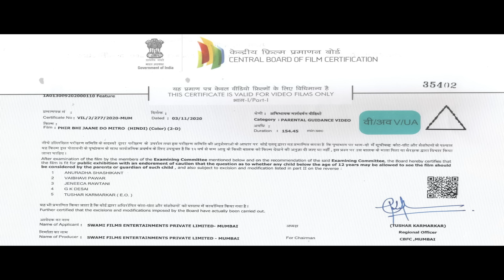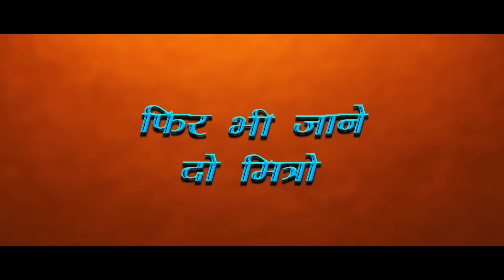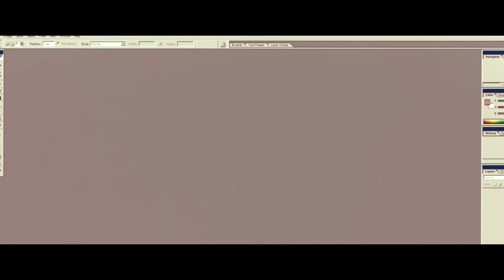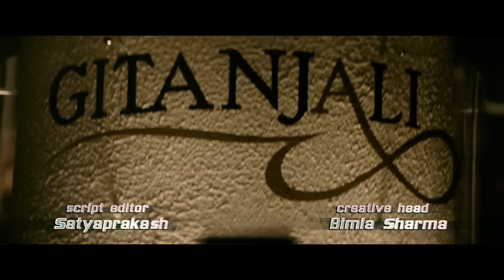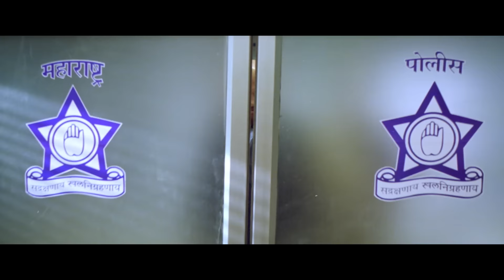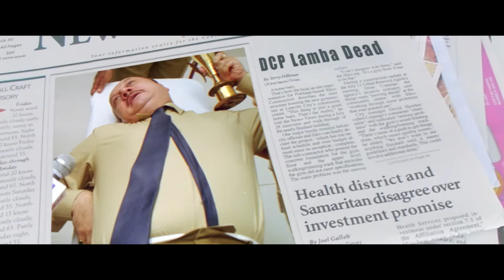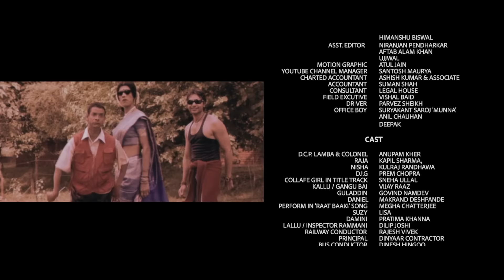PHIR BHI JAANE DO MITRO | Anupam Kher Super Hit Comedy Drama Movie | Full HD Movie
Movie Name - PHIR BHI JAANE DO MITRO

Star Cast - Anupam Kher, Kapil Sharma, Kulraj Randhava, Megha Chatterjee,
Release - 2020